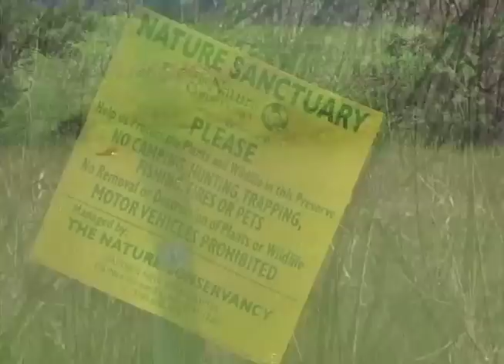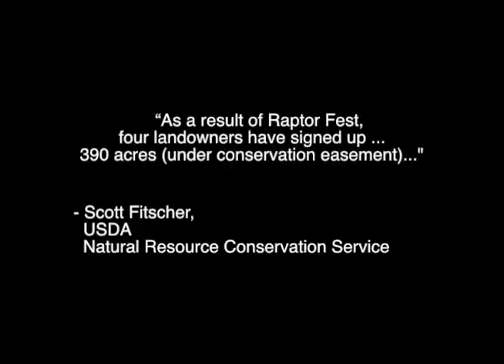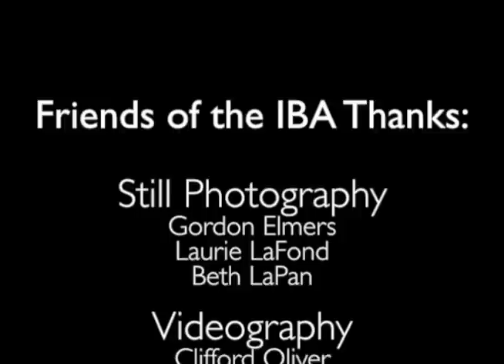Winter Raptor Fest and The Friends of the IBA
A short promotional video edited in 2012 for Friends of the IBA, a local nonprofit organization dedicated to preserving, protecting and promoting The Washington County Grasslands IBA.